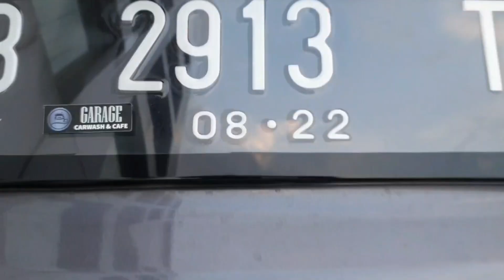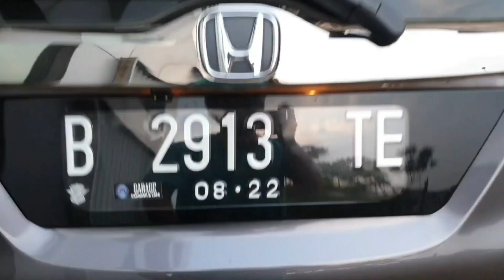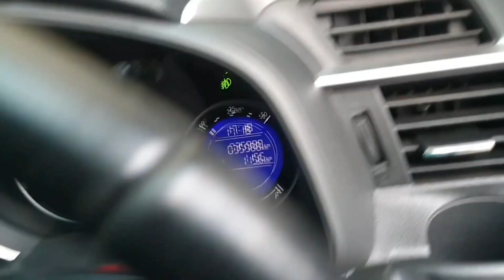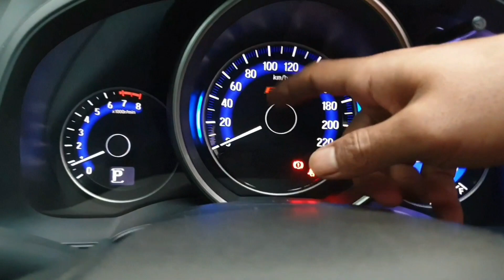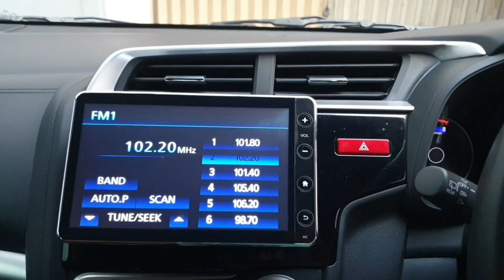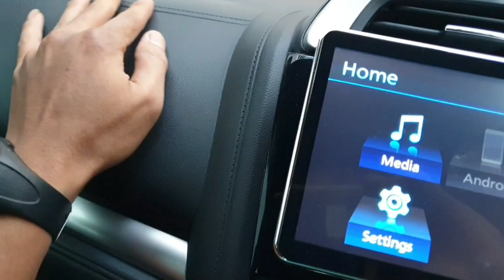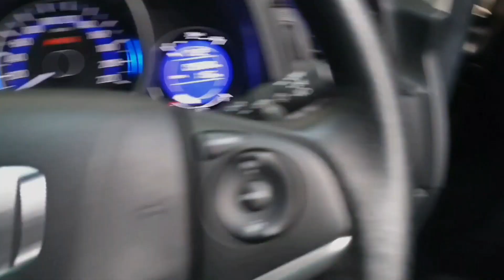GAK ADA BARUNYA | HONDA JAZZ RS 2017 (GK5) MASIH JADI IDAMAN ANAK MUDA - REVIEW INDONESIA‼️SOLD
SOLD❌ Honda Jazz RS cvt 2017 (Gk5) Km 35rb

Alamat Showroom :
Bursa mobil M2 square lantai lg blok H-5
Pademangan - Jakarta utara